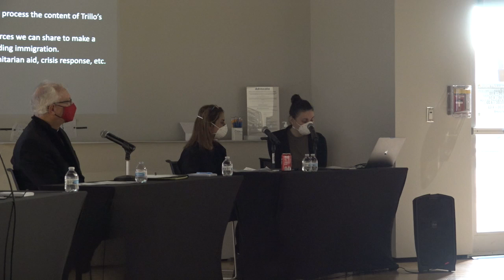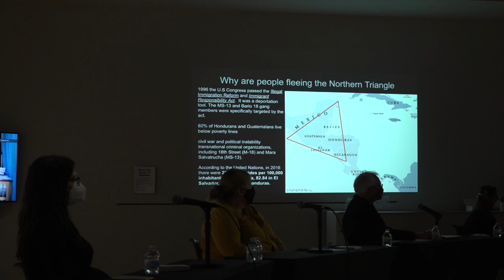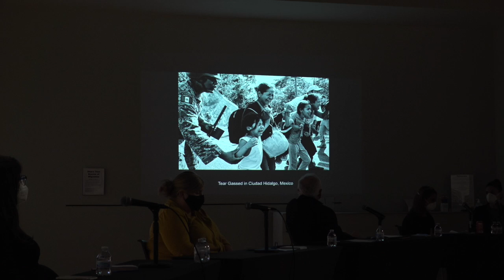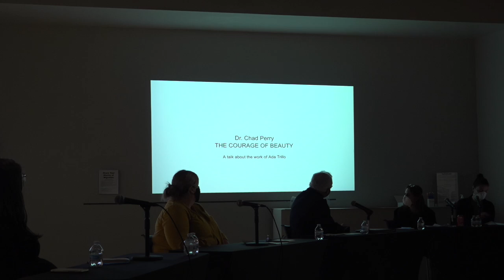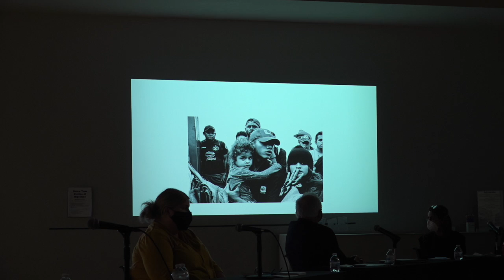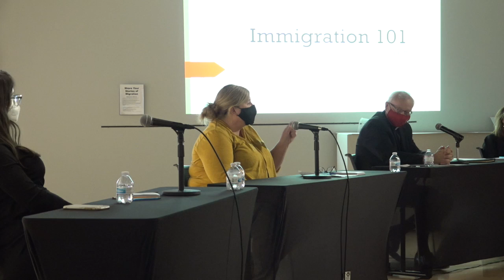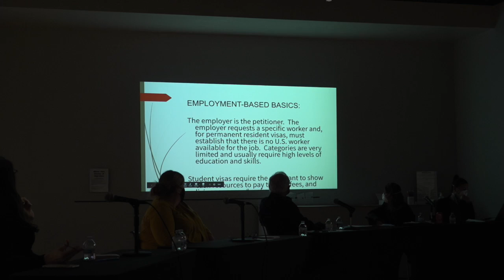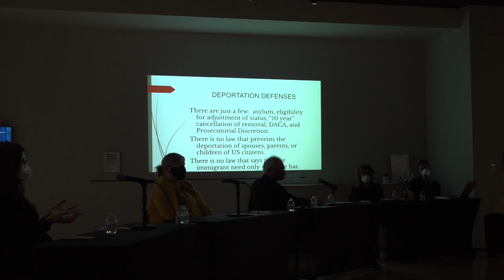Panel discussion for Ada Trillo: La Caravana Del Diablo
On Jan. 15th, Melton Gallery hosted a panel discussion about the work of Ada Trillo for her solo exhibition, La Caravana Del Diablo.
Panel participants:
Ada Trillo, Fine Artist & Documentary Photographer
Veronica Cianfrano, Curator for Melton Gallery at UCO
Fr. Don Wolf, Pastor at St. Eugene Parish
Julia Reed, Clinical Social Worker and Director of the Counseling Center at UCO
Chad Perry, Professor of Strategic Communications at UCO
Sara Bobbitt, Immigration Attorney at Catholic Charities

Ada Trillo: La Caravana Del Diablo is a solo art exhibition for artist, Ada Trillo featuring her photo documentary series of individuals in the migrant caravans traveling through Central America to the Mexico-United States border.

From 2017 to 2019, Philadelphia-based photographer Trillo returned to her hometown of Ciudad Juárez, Mexico to document the struggles of asylum seekers directly affected by President Donald Trump’s Remain in Mexico policy. In January of 2020, she traveled with a massive caravan for eight days from Honduras through Guatemala and into Mexico, where they were met by the recently established Guardia Nacional composed of former federal, military, and naval police.

“Trillo’s work honors the humanity of each person represented and creates space for us to shift focus from viewing asylum seekers as an anonymous mass to viewing them as individuals. Each with their own stories to tell,” said Veronica Cianfrano, Melton Gallery curator.

In addition to Trillo’s photographs, “La Caravana Del Diablo” features an interactive installation of notes and videos from asylum seekers.

“While the media often covers what is happening at the border, they all too often overlook the individual trials, struggles, and humanity of those seeking to escape violence in pursuit of a better life,” Trillo said. “It’s critical to unveil individual journeys and explore the reasons why people were forced to leave their home.”